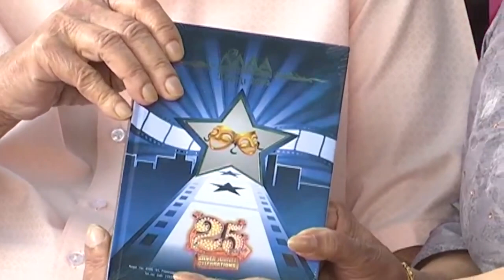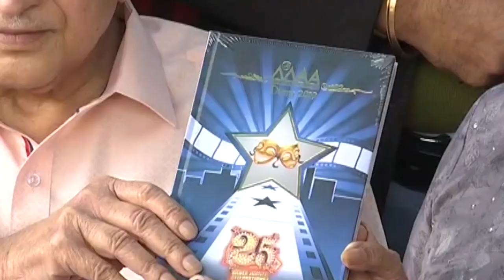Rebel Star Krishnam Raju Wonderful Speech | Krishnam Raju Rare Video | Life Andhra TV